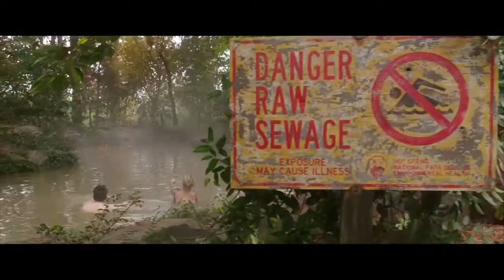Vacation Trailer 2015